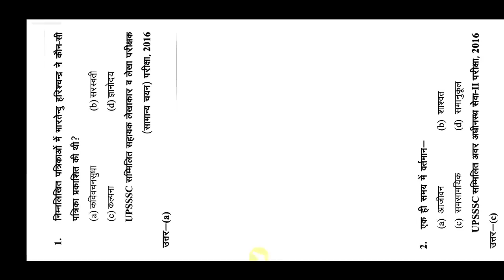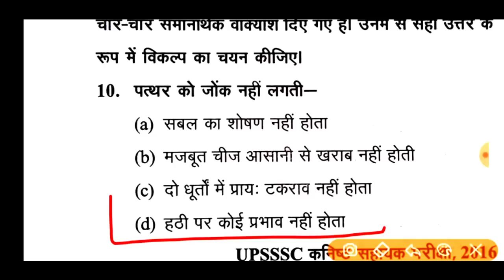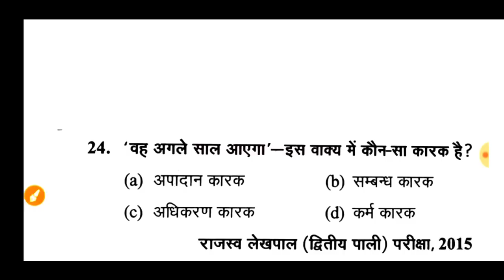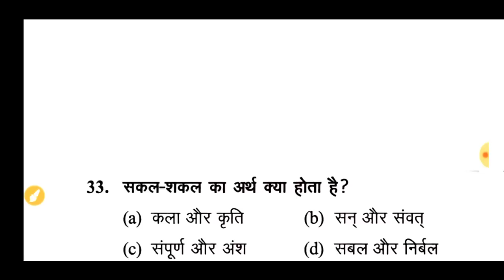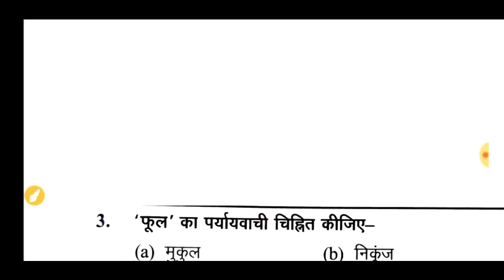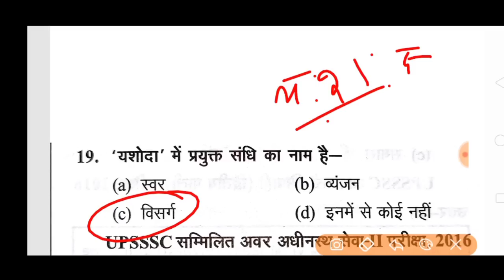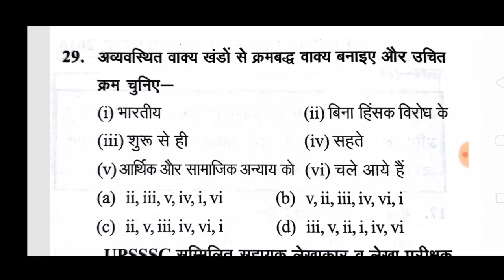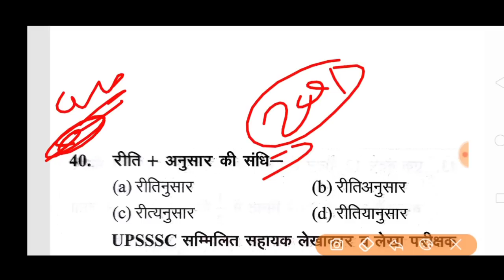UPSSSCEXAM//हिंदी फुल टेस्ट👉{201}Junior Assistant,UPTET,S.I,दरोगा,RO//ARO,POLICE,लेखपाल,UPPCS,CSET